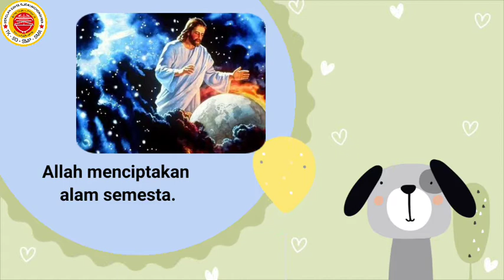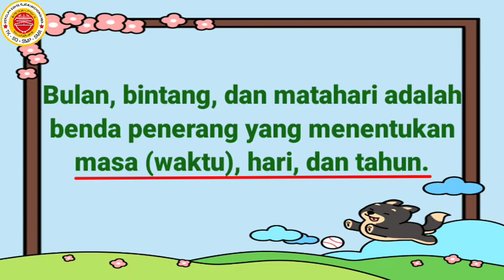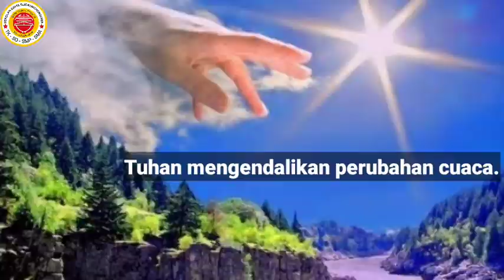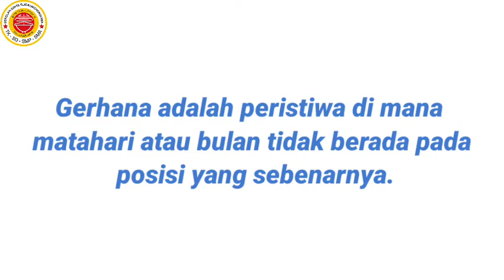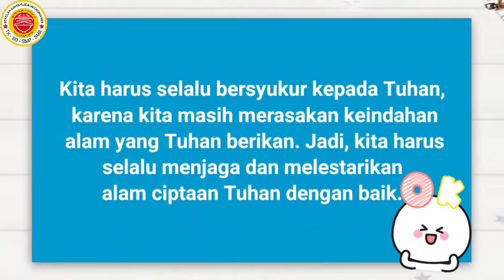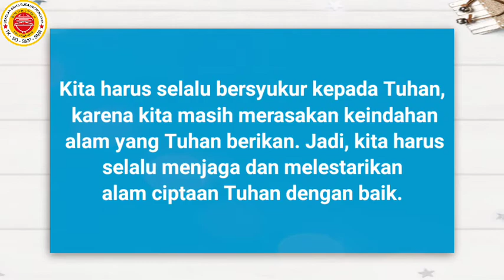1 Agama Kristen 8 April 2021